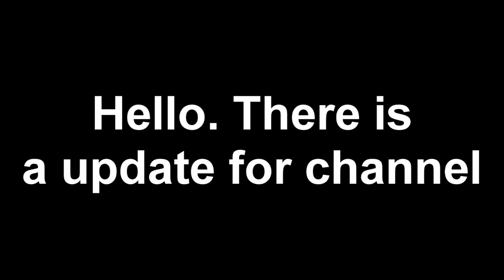Rayman's rabbid is freezed for freezing rabbids